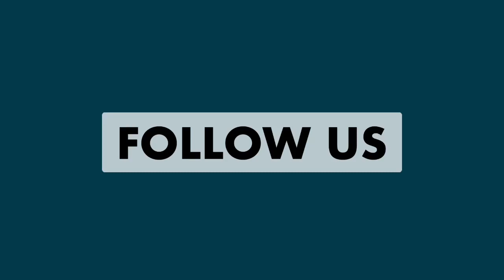Hope Church 5/17/20